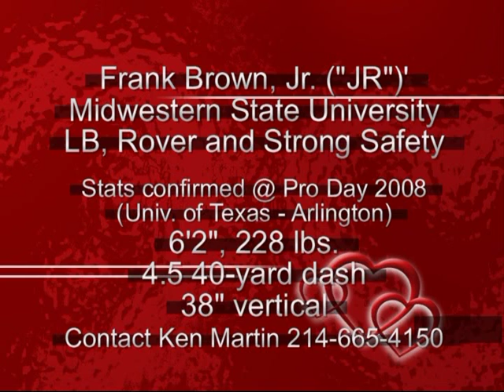frank brown hightlight at midwestern state